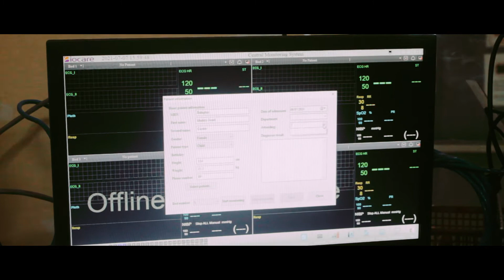Biocare iM 15 Patient Monitor Central Monitoring System.